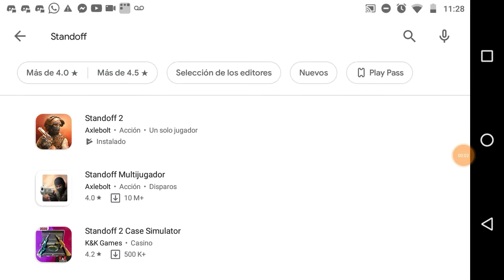CASE OPENING SCORPION.EXE | Standoff 2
hola, aquí nuevamente perdiendo oro inútilmente jaja . Dale
Me gusta y comparte, me ayudarías mucho y me motivabas a subir videos :).

15 likes?

Tags (Ignore)
standoff 2 discord
standoff 2 apk
standoff 2015
standoff 2016
standoff 2 ranks
standoff 2 mod
standoff 2 update
standoff 2 apk mod
standoff 2 accounts
standoff 2 all ranks
standoff 2 accounts for sale
standoff 2 aimbot
standoff 2 aimbot ios
standoff 2 apk mod menu
the standoff 2016
the standoff 2016 pl cda
a baixar standoff 2
standoff 2 bluestacks
standoff 2 best settings
standoff 2 bluestacks controls
standoff 2 browser
standoff 2 best sensitivity
standoff 2 background
standoff 2 buy gold
standoff 2 best gun
standoff 2 codes
standoff 2 case
standoff 2 clans
standoff 2 chromebook
standoff 2 competitive
standoff 2 controls
standoff 2 case opening
standoff 2 competitive pack
c ops vs standoff 2
standoff 2 download
standoff 2 download pc
standoff 2 download apk
standoff 2 download ios
standoff 2 download pc free
standoff 2 download free
standoff 2 developer
играть в standoff 2
standoff 2 emulator
standoff 2 esports
standoff 2 exception of type
standoff 2 error code 600
standoff 2 error code 404
standoff 2 email
standoff 2 economy
standoff 2 engine
standoff 2 espor
standoff 2 e offline
standoff 2 free cases
standoff 2 for pc
standoff 2 facebook
standoff 2 free gold
standoff 2 free skins
standoff 2 free knife
standoff 2 free accounts
standoff 2 game
standoff 2 gameplay
standoff 2 gold generator
standoff 2 google play
standoff 2 game loop
standoff 2 gold
standoff 2 gift box
standoff 2 game download
standoff 2 g hack
standoff 2 g
standoff 2 hack apk
standoff 2 hack 2020
standoff 2 hack
standoff 2 how to get gold
standoff 2 hex code
standoff 2 how to get free knife
standoff 2 hack aimbot
standoff 2 hack gold
standoff 2 ios
standoff 2 ios hack
standoff 2 iosgods
standoff 2 ios mod menu
standoff 2 inventory
standoff 2 images
standoff 2 install
standoff 2 indir
standoff 2 joystick
standoff 2 jailbreak
standoff 2 jogar
standoff 2 jugar
standoff 2 jogar online
standoff 2 jogo
standoff 2 joc
standoff 2 jogar gratis
standoff 2 knife
standoff 2 karambit
standoff 2 knives
standoff 2 keeps crashing
standoff 2 karambit hack
standoff 2 knife hack
standoff 2 kasa açma sitesi
standoff 2 karambit free
standoff 2 leaderboards
standoff 2 lua script
standoff 2 logo
standoff 2 latest apk
standoff 2 levels
standoff 2 latest version
standoff 2 login error
standoff 2 latest mod apk
standoff 2 maps
standoff 2 mod menu 2020
standoff 2 movie
standoff 2 marketplace
standoff 2 mod menu 0.12.6
standoff 2 mac
m.2 standoff
m.2 standoff and screw
m.2 standoff size
m.2 standoff and screw asus
m.2 standoff screw size
m.2 standoff broke
m.2 standoff gigabyte
m.2 standoff missing
standoff 2 new update
standoff 2 no download
standoff 2 name
standoff 2 nicky
standoff 2 not working
standoff 2 new update download
standoff 2 no recoil
standoff 2 on pc
standoff 2 on chromebook
standoff 2 on computer
standoff 2 online
standoff 2 online unblocked
standoff 2 official discord
standoff 2 obb
standoff 2 offline
o standoff 2 ja
o melhor jogador de standoff 2
hack para o standoff 2
quizy o standoff 2
standoff 2 png
standoff 2 pc no download
standoff 2 ps4
standoff 2 quora
standoff 2 quiz
standoff 2 qartulad
borderlands 2 standoff quest
quizy standoff 2
standoff 2 review
standoff 2 release date
standoff 2 reddit
standoff 2 requirements
standoff 2 recharge
standoff 2 romania
standoff 2 report
standoff 2 skins
standoff 2 server
standoff 2 skins site
standoff 2 stats
standoff 2 sensitivity
standoff 2 stickers
standoff 2 server status
standoff 2 skin trade
standoff 2 tournament
standoff 2 twitter
standoff 2 trade
standoff 2 trade site
standoff 2 trailer
standoff 2 tips
standoff 2 thumbnail
standoff 2 top up
standoff 2 unlimited money
standoff 2 unblocked
standoff 2 update release date
standoff 2 uptodown
standoff 2 update 0.13.0
standoff 2 unlimited money download
standoff 2 unlimited coins
standoff 2 vs critical ops
standoff 2 vk
standoff 2 vs cs go
standoff 2 veteran medals
standoff 2 voice chat
standoff 2 version
standoff 2 validation fail
standoff 2 video
standoff 2 v 0.10.7 mod apk
standoff 2 v 0.9.5
standoff 2 v 0.9.7
standoff 2 v 0.10.11
standoff 2 v 0.11.0
standoff 2 v 10.7
standoff 2 website
standoff 2 wiki
standoff 2 wikipedia
standoff 2 with controller
standoff 2 wallpaper
standoff 2 wallhack
standoff 2 windows
standoff 2 wallpaper 4k
rangi w standoff 2
m3 x 20mm standoff
m3 x 25 standoff
1 x 2 standoff
m3 x 28mm standoff
1/4 x 20 standoff
standoff 2 youtube
standoff 2 your device is banned
standoff 2 yükle
standoff 2 yf gr
standoff 2 years
standoff 2 yt
standoff 2 y8
standoff